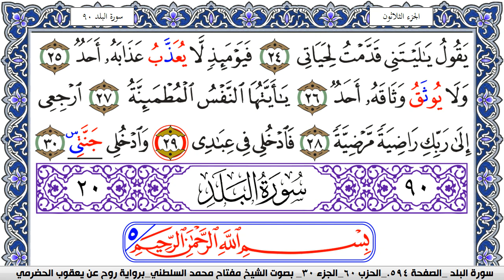سورة الفجر مكتوبة مفتاح السلطني برواية روح عن يعقوب الحضرمي | كنوز الهدى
كنوز الهدى

مفتاح السلطني,
مفتاح محمد السلطني, مفتاح السلطني
كنوز الهدى,
كنوز الهدي,
كنوز,
الهدى,
الهدي,
قران كريم
قرآن كريم
قرءان كريم
قران
قرآن
قرءان
القران الكريم
القرآن الكريم
القرءان الكريم
القران
القرآن
القرءان